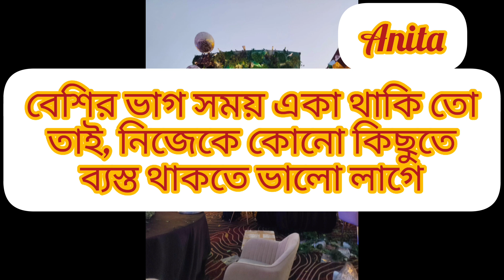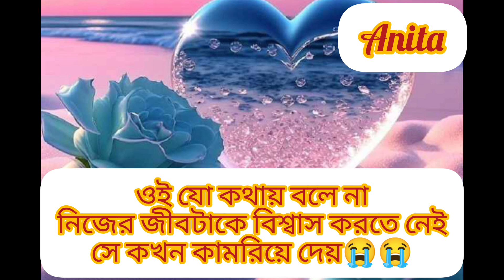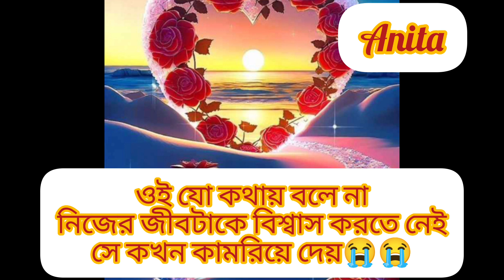আজ নিজের কিছু কথা শেয়ার করলাম❤️❤️❤️😭😭youtube